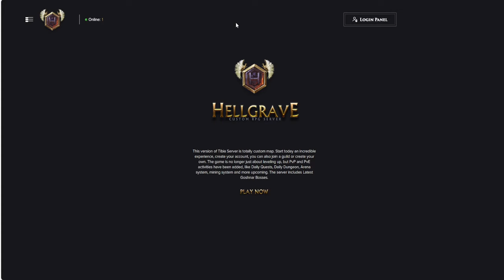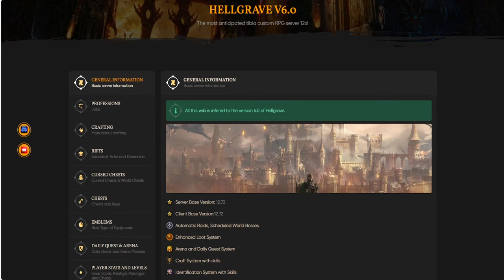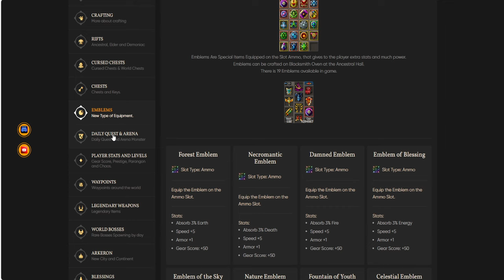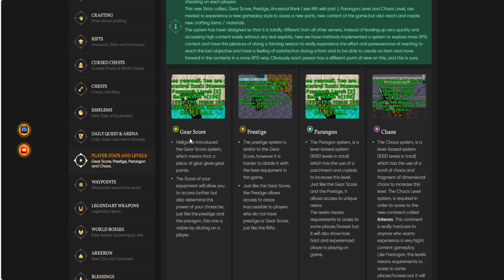HellRPG - Tibia Custom RPG OTS 12.7 - Dungeony/Profesje/Rifty/crafting